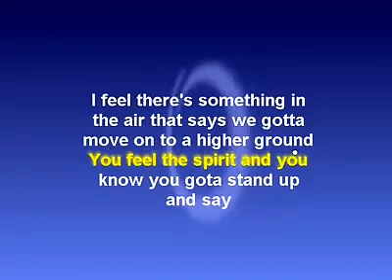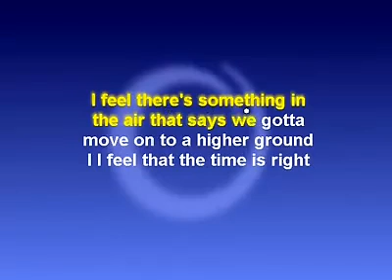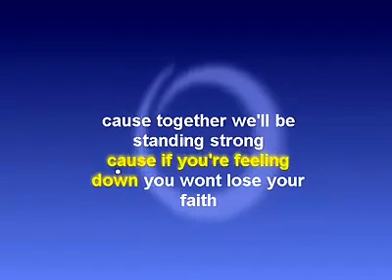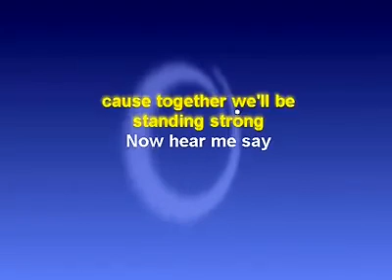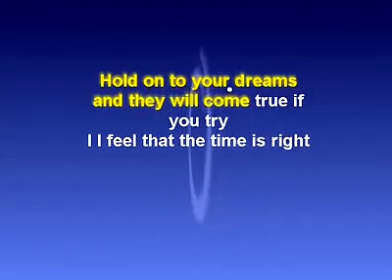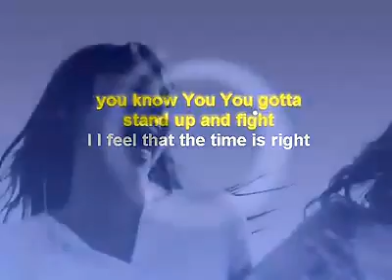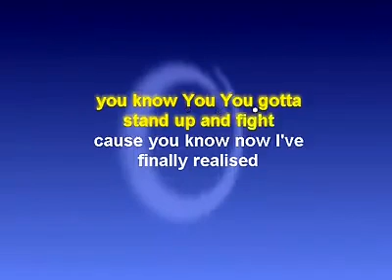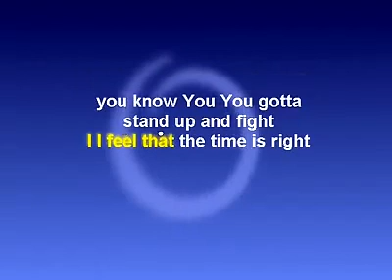Oriflame Song Hold On To Your Dreams